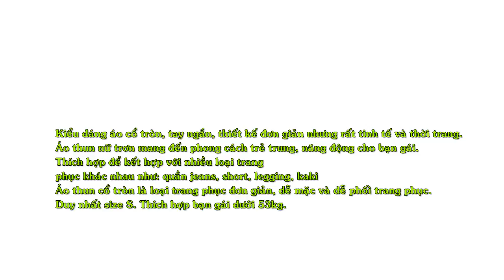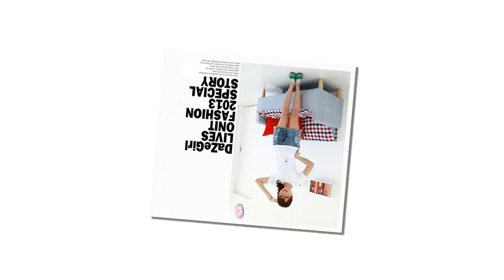Áo Thun Nữ Trơn Cổ Tròn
Áo thun nữ trơn cổ tròn là sự lựa chọn hàng đầu của giới trẻ bởi nó mang lại sự trẻ trung, thoải mái, năng động, cá tính.
Kiểu dáng áo cổ tròn, tay ngắn, thiết kế đơn giản nhưng rất tinh tế và thời trang.
Áo thun nữ trơn mang đến phong cách trẻ trung, năng động cho bạn gái.
Thích hợp để kết hợp với nhiều loại trang phục khác nhau như: quần jeans, short, legging, kaki…
Áo thun cổ tròn là loại trang phục đơn giản, dễ mặc và dễ phối trang phục.
Duy nhất size S. Thích hợp bạn gái dưới 53kg.